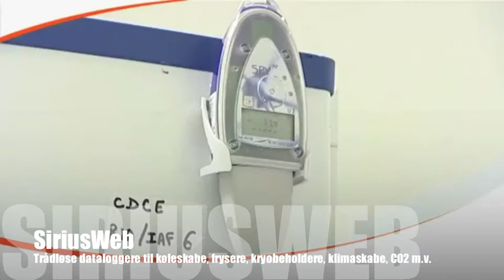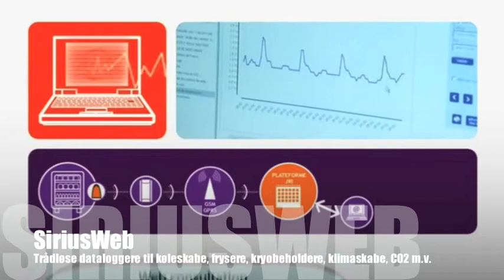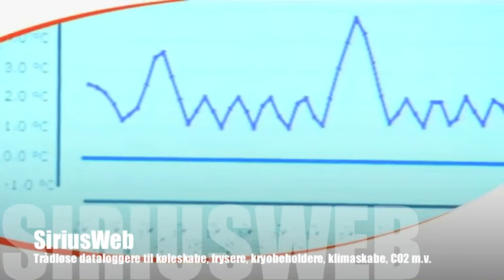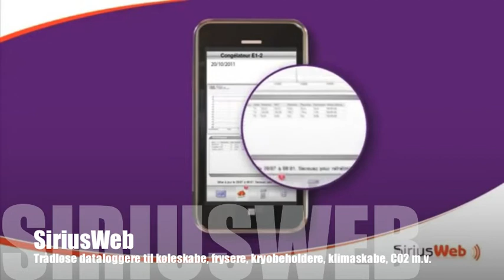SiriusWeb JRI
JRI SiriusWeb